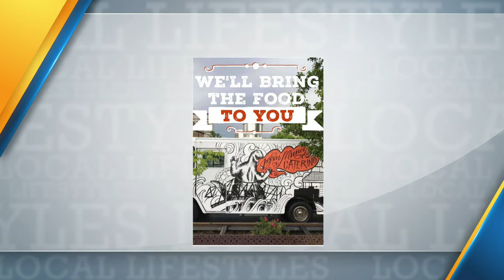ABC 25 Local Lifestyles - Youth First 2022 Passport to Adventure Benefit Auction (04/14/2022)